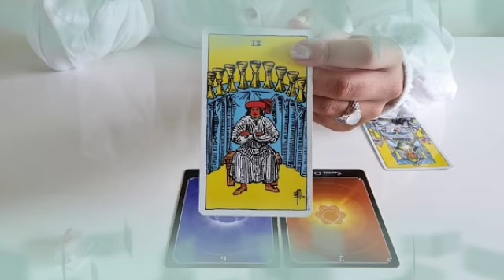برج الحمل ♈ سر بيتكشف🤯هذا الشخص رزقك في الطاقه دي يا حمل🤭